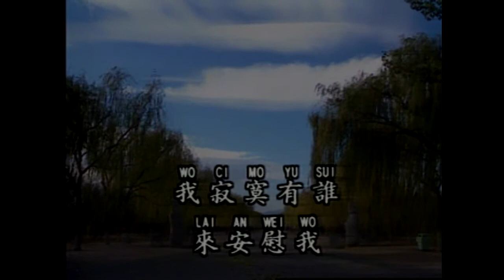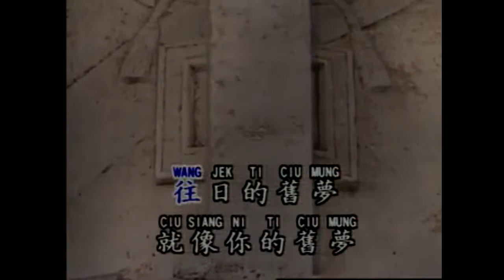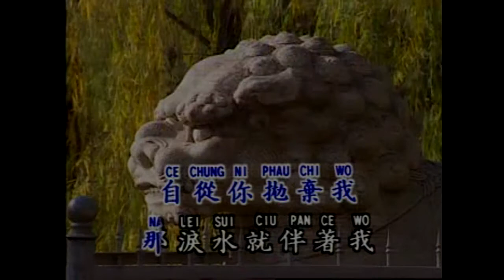ciu cui ti thang go 酒醉的探戈 karaoke no vocal mandarin chinese song